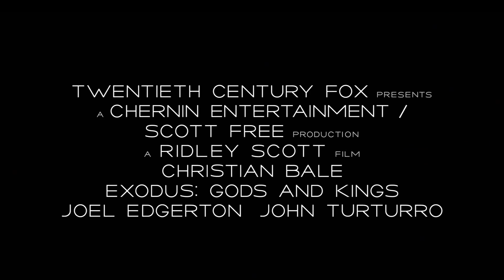Exodus: Gods and Kings | Creating The Action | Featurette HD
△ Exodus: Gods and Kings in cinemas December 26

From acclaimed director Ridley Scott (Gladiator, Prometheus) comes the epic adventure Exodus: Gods and Kinds the story of one man's daring courage to take on the might of an empire. Using state of the art visual effects and 3D immersion, Scott brings new life to the story of the defiant leader Moses as he rises up against the Egyptian Pharaoh Ramses setting 400,000 slaves on a monumental journey of escape from Egypt and its terrifying cycle of deadly plagues.

Cast: Christian Bale, Joel Edgerton, Sigourney Weaver and Ben Kingsley.